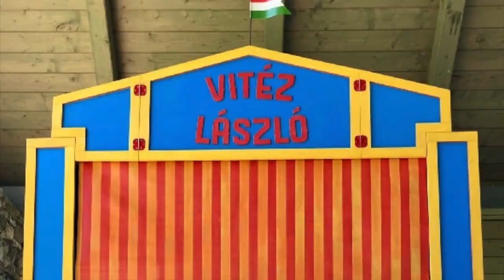Meghívó a Múzeumok Éjszakájára – 2023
MÚZÉJ Június 24-én.

❤ 17.00: Feledi Project, részlet a Pilinszky János ihlette, Szálkák című előadásból
🧡 17.45: Fővárosi Nagycirkusz előadása
💛 18.15 és 22.00: Könyvaukciók
💚 19.00: Látványosság a színpadon – ismeretterjesztő előadás
💙 19.30: KL Színház: Vitéz László otthonra lel – bábszínház
💜 21.30: Budapesti Operettszínház
🤎 00.00 A FAB Ensemble bemutatja: "La storia d'un amore – fortuna, sfortuna e guarigione" (Egy szerelem története – boldogság, boldogtalanság és gyógyulás)

Vásárolja meg könyvtárunkban a Múzeumok Éjszakája karszalagját, hogy programjainkat minél jobb minőségben tudjuk megrendezni! A nemzeti könyvtárat támogatni jó!
A könyvtárunkban vásárolt karszalag ára a Múzeumok éjszakáján könyvesboltunkban teljes egészében levásárolható.

➕ Ők is trendben voltak – kiállítás
➕ 140 év. Álom a színpadon. Madách Imre: Az ember tragédiája – kiállítás
➕ Vershaza – kiállítás
➕ Az alapító, Széchényi Ferenc gróf előtt tisztelgő Esszencia című kiállítás
➕ Intézménytörténeti kiállítás
➕ Európa ege alatt – kiálltás

A rendezvény napján 9 órától másnap hajnali 1 óráig ingyenes beiratkozási lehetőséget biztosítunk mindenkinek, továbbá a meglévő olvasójegyek meghosszabbítása is díjtalan lesz. A hosszabbítás a 2024. évi Múzeumok Éjszakájáig érvényes.

🟫 Épületséta
🟪 Raktárséta
🟦 Képregényklasszikusok
🟩 Óriás kirakók
🟨 Kézműves-foglalkozások
🟧 Fotósátor
🟥 Könyvturkáló
🟫 Virtuális szabadulószoba
🟪 Széchényi-kód
🟦 Diafilmes programok
🟩 Sisi ruhatára – ruhabemutató
🟨 Ékszerkiállítás és -vásár